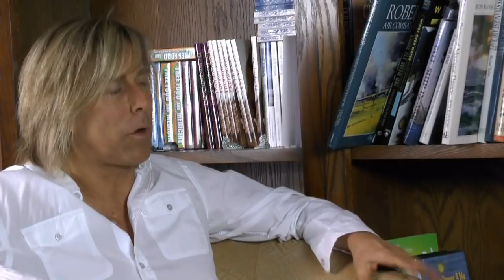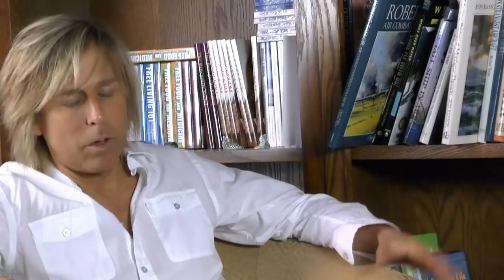Thyroid Liver -Weight Problems w James Sloane, Markus Rothkranz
Thyroid and Liver issues lead to weight issues.

Many people eat right exercise and still have weight issues. Find out how to test yourself to see if it's your thyroid, and what to do about it. Learn how too much iodine can actually be dangerous or deadly. Also learn about the importance of the liver and how to clean it.There are many things that can cause the body to gain weight. Having unhealthy adrenals, pituitary dysfunction, or thyroid issues are just to name a few. If we think our thyroid is the issue having a blood test is not as accurate as you may think. You should first verify your body’s Basal Body Temperature. If the results indicate a temperature of less than 97.6 then you should move forward to a remedy for your thyroid. There are numerous reasons a thyroid could be malfunctioning. Keeping your liver clean is very important in maintaining a healthy thyroid. Keeping your body clean by eating natural foods will go a long way in managing your weight and keeping your Thyroid and all the other systems of your body functioning properly.

Basal Body Temperature is better method to test for Thyroid is issues than the traditional blood test.
Abstract. …Today many alternative/complementary physicians consider a low basal body temperature an objective indication of hypothyroidism when the patient has symptoms
characteristic of the disorder. The patient’s low temperatures and low RMR values indicate that their oxidative metabolism and heat-generating enzyme systems were inadequately regulated by thyroid hormone…

Abstract. There are evidences that estrogen may have direct actions in human thyroid cells by ER-dependent mechanisms or not, modulating proliferation, and function. Different patterns of distribution, expression, and ratios of ERα and ERβ may have a role in thyroid cancer cells proliferation, as well as in the outcome of thyroid cancer.

Liver helps regulate estrogen for the body…and performs other functions which helps Thyroid
Close relationships exist between the liver and the thyroid. The liver is important in the transport, metabolism, storage and excretion of thyroid hormones as well as being an important site for hormone activity. Liver disease alters thyroid function and thyroid function tests at all levels of the hypothalamic-pituitary-peripheral axis.

What can we do to keep the Liver healthy? …plant foods, bitters..
Abstract. …Plants food is an essential part of the human diet and comprises various compounds which are closely related to liver health…

Weight issues boil down to cleaning out your body
Abstract. Multivariable-adjusted mean weight gain was somewhat smaller in vegans…

Abstract. Large amounts of iodine can induce hypokalemic thyrotoxic paralysis and it may be necessary to inquire about the ingestion of iatrogenic iodine compounds, such as Salicornia herbacea.